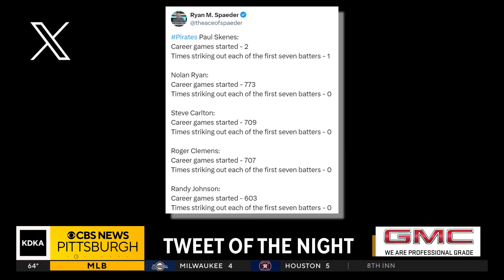Ireland Contracting Nightly Sports Call: May 17, 2024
KDKA-TV's Josh Taylor and KDKA Radio's Suzie Cool discuss the sports topics of the day.